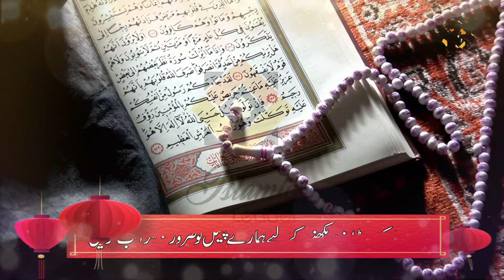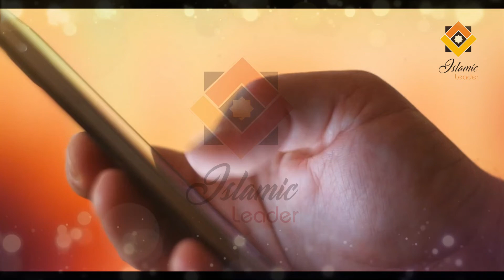Nabvi Wazifa | Nabi e Kareem Ne Fermaya Puray Zilhaj Chalte Phirte Ye Perh Lo | 80 Hazar Hajat Pori